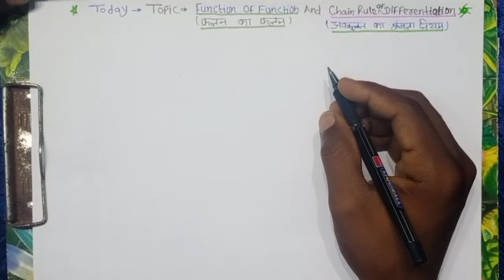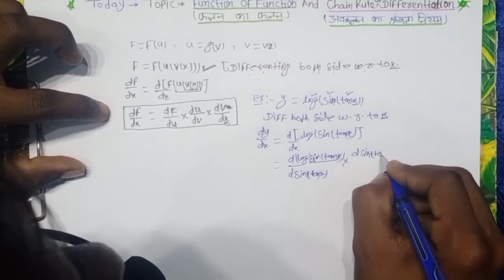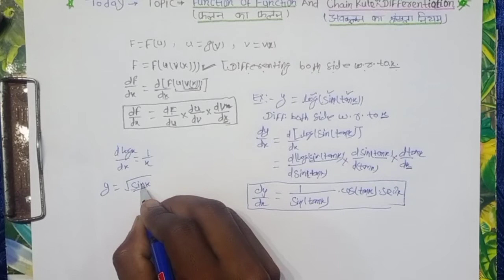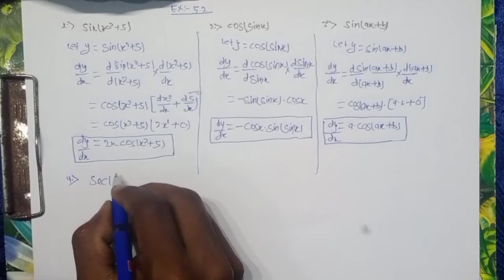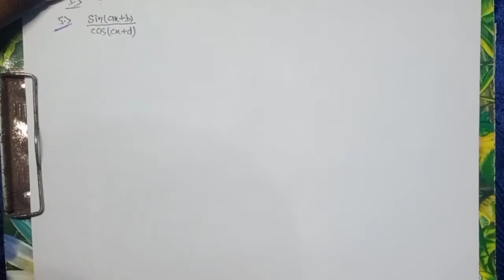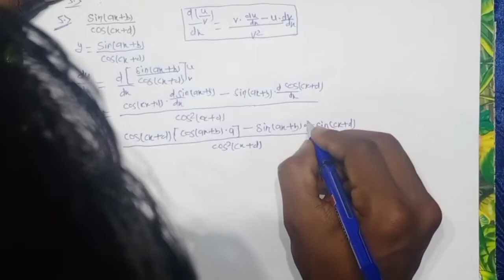Differentaition of Function of Function & Chain(🔗 ) Rule (Class - 12th,NCERT,Exercise-5.2,in Hindi )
Differentaition of Function of Function & Chain(🔗 ) Rule (Class - 12th,NCERT, V.V.I)